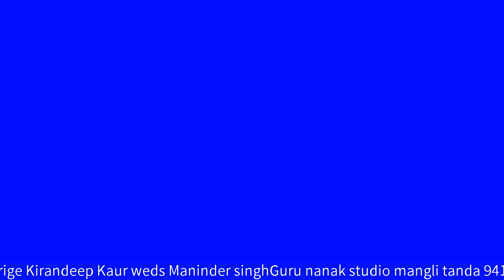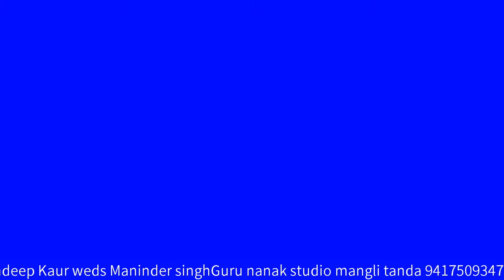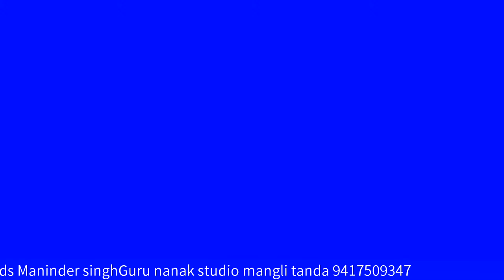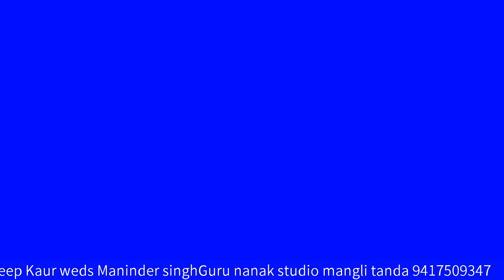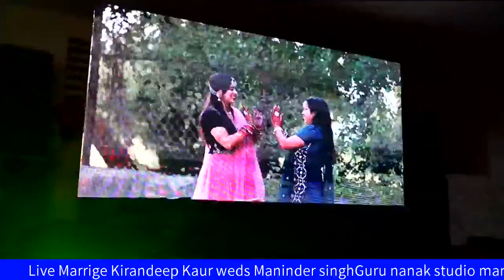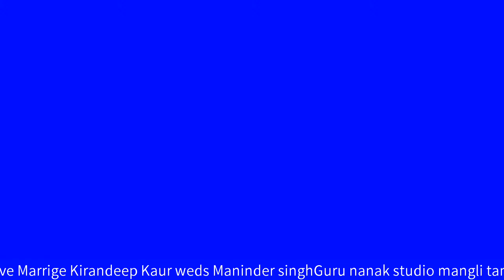Kirandeep Kaur weds Maninder singh ( Guru nanak studio mangli tanda 9417509347 )